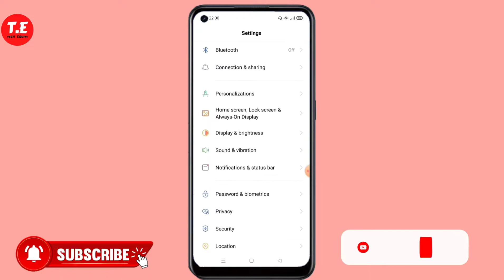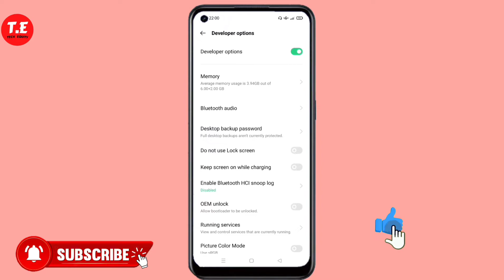OPPO Reno 7 mein show Touch setting kaise enable kare | How to enable show touch in OPPO Reno 7